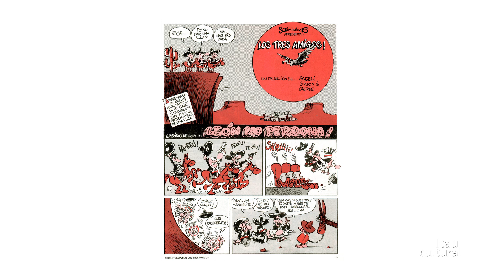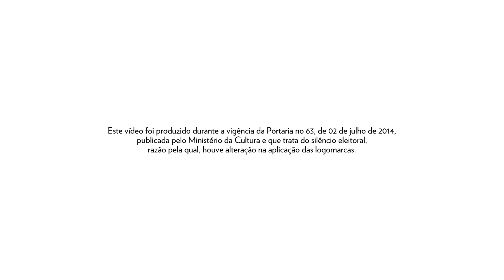Toninho Mendes - Ocupação Laerte (2014) - Parte 3/4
Toninho Mendes, editor de quadrinhos, poeta e jornalista, fala especialmente sobre “Los Tres Amigos”, três estilos diferentes que se unificam em uma única charge, e cita alguns quadrinhos importantes dessa época.

Depoimento gravado para a Ocupação Laerte, em julho de 2014, no Itaú Cultural, em São Paulo/SP.
Com curadoria do também quadrinista Rafael Coutinho, filho da artista, e cenografia de Fred Teixeira, a Ocupação Laerte fica em cartaz entre 20 de setembro e 2 de novembro de 2014, no Itaú Cultural.

Créditos:
Entrevista: Duanne Ribeiro
Produção Audiovisual: Paula Bertola
Captação: André Seiti e Karina Fogaça
Som direto: Ana Paula Fiorotto
Edição: Karina Fogaça